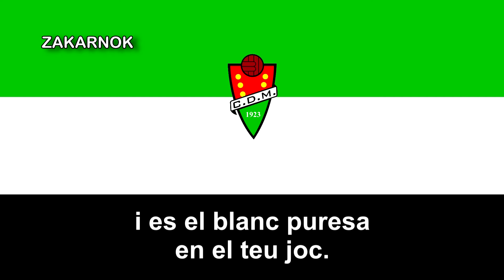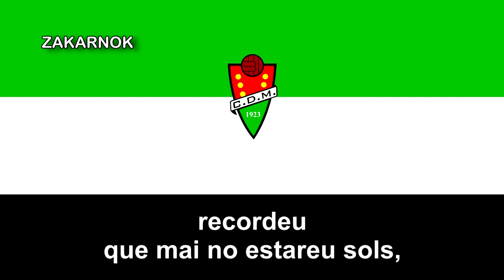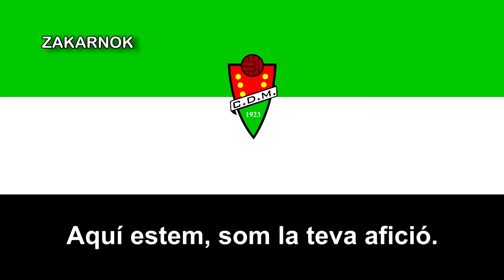Himno del CD Montcada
El Club Deportivo Montcada es un club de fútbol de la ciudad de Montcada i Reixac, en Cataluña, España y fundado en los años 20's del Siglo XX, desconozco si disputó en algún momento de su historia en la Tercera División de España.